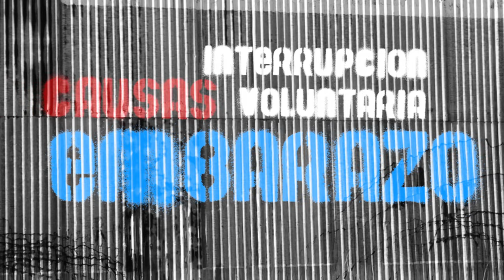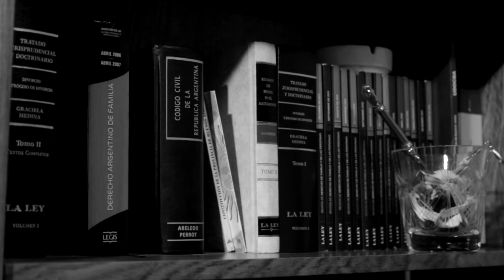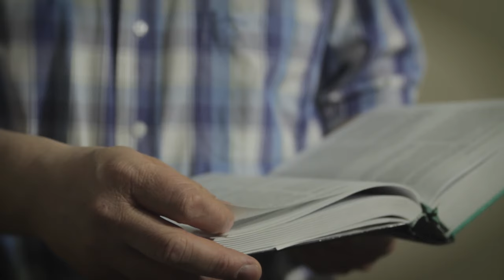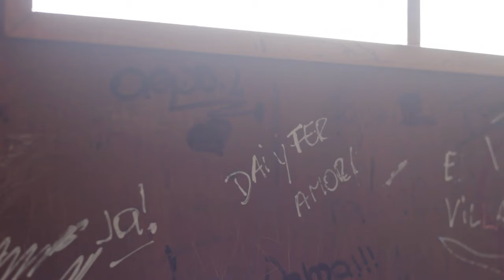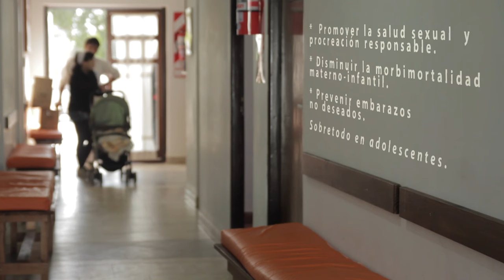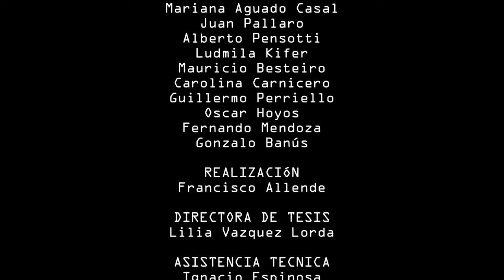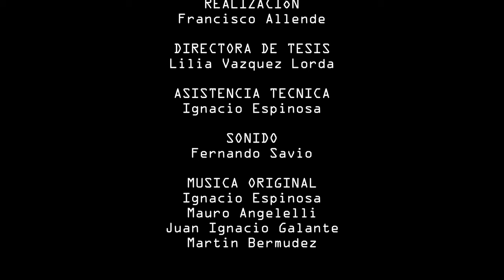El aborto como una realidad (Documental Completo)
"El Aborto como una realidad"  (29 min.) de Francisco Allende. Miramar 2014 - Cola de Zorro Productora.
Un contenido que aporta diferentes puntos de vista sobre un tema complejo, revelando las opiniones de distintos referentes de nuestra sociedad.